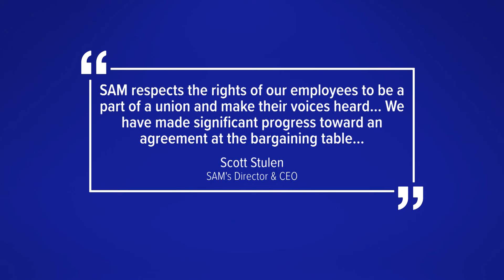Union for SAM's security staff goes on strike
Union members allege negotiations with museum leadership hasn't been easy.